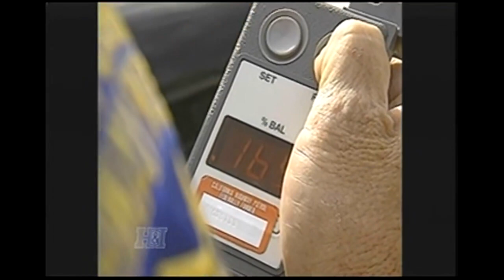Real Stories of The Highway Patrol--Season 3 Episode 38: Age of Innocents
Season 3 Timeline:
Monday, September 12th, 1994--Monday, May 22nd, 1995

Episode 38
Original Airdate: Wednesday, November 2nd, 1994

Recorded on January 21st 2016

Segments:

1. Age of Innocents (Stockton, California)

2. Over The Rainbow (Maumee, Ohio)

3. Three For The Road (Cross Lanes, West Virginia)

Re-Enactment:
1. Into The Weeds (Tecumseh, Oklahoma--September 25th)

Safety Tip:
Skidding and Speeding

Ending Credits:
Kansas Highway Patrol (Car Problems)

ADVISORY: HATE COMMENTS AND COMMENTS DEPICTING SEXUAL DIALOGUE OR THE DISRESPECT OF LAW ENFORCEMENT AUTHORITY GOVERNMENT MEDICAL HEALTHCARE AND PEOPLE BASED ON RACE GENDER DISABILITY MINORITY AND ANY ELSE ARE UNACCEPTABLE AND WILL BE WITHOUT HESITATION FLAGGED AS SPAM AND REMOVED!

Enjoy the Nostalgia!!

Created by Mark Massari Gary Gannaway and Wayne Lepoff